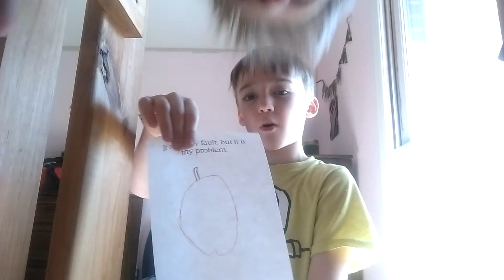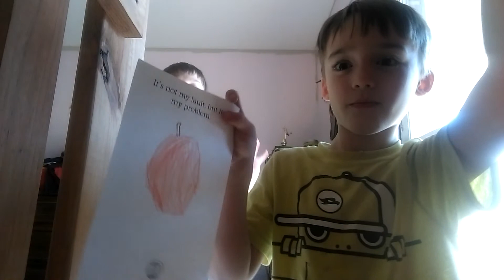My kids being sily